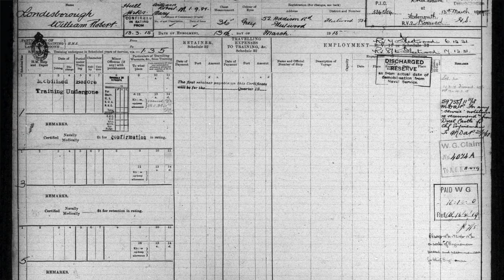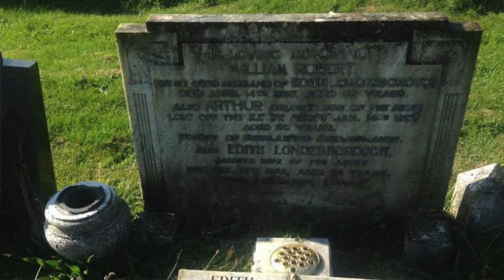what if you were born 100 years ago?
Dan Forshaw is one of the most charismatic musicians on the British Jazz scene. A superb communicator with an infectious passion for music, Dan’s ability to captivate audiences with his performances has led him to perform all over the world with ensembles ranging from jazz quartet’s to classical cathedral choirs.   Forshaw is one of the UK’s leading experts on the legendary saxophonist, John Coltrane and has had a number of articles published on John Coltrane’s music & theology.  Tim Price, Professor of saxophone in New York and a former teacher of Dan said, ‘Dan has reached a strong level of musicality, depth and technique that very few players have….he is a breath of fresh air, ‘hear him!’

Dan is now based in Cambridge, England where he teaches saxophone for Cambridge University and through his award-winning website, Cambridge Saxophone.com.  One of life’s natural teachers, Dan has students from all seven continents, (including Antartica!) and enjoys nothing more than engaging students from all ages with his passion for jazz improvisation.  Dan still maintains an active performance schedule with his band performing on the London Jazz Scene (like at Pizza Express Soho), regular tours, and his ‘Jazz Vespers‘ project, that has seen Dan on Prime Time National TV, (BBC One,) leading jazz events at St. Paul’s Cathedral, Ely Cathedral and the at new home for Jazz Vespers in London, Methodist Central Hall, Westminster.